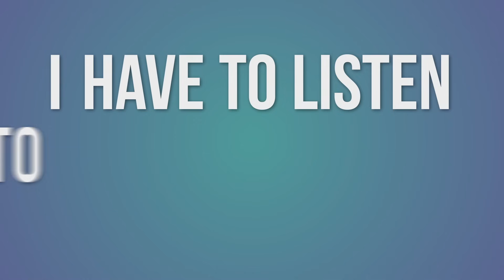What Girls Have To Deal With in Counter-Strike | OMG a Girl Series [32]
We are now extending the series to more than just Siege! Except experiences from all games in the future, but I've been playing a lot of Counter-Strike so here they are!

About Spawntaneous:
Spawntaneous is a female led gaming channel. She is the creator of the OMG a Girl series where she shares her experiences of what it's like to play games as a woman in the gaming industry. She plays many games but prefers FPS games. Expect to see a variety of videos and games on this channel alongside the OMG a Girl series. Full games, highlight gameplay, stream highlights, PC builds, and more!